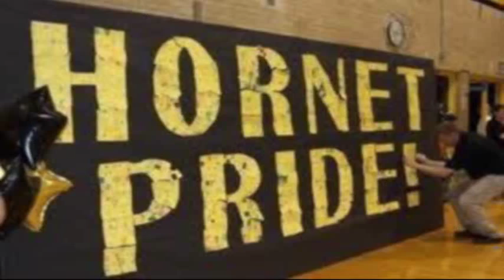Henryville HS Students Enter Lady Antebellum Prom Contest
Henryville Jr/Sr High School Lady Antebellum Contest Video Submission - TJG